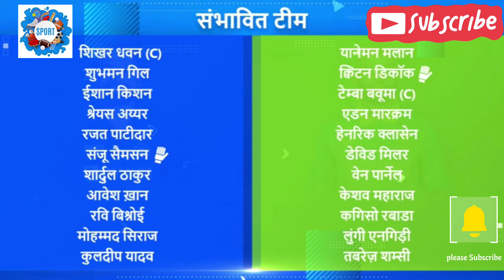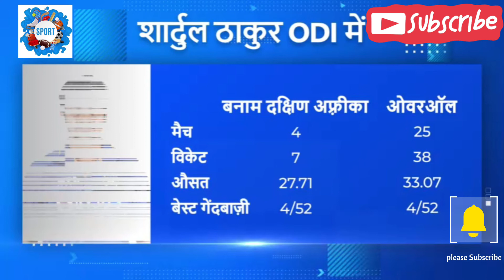india vs south africa 2nd odi playing 11|ind vs sa highlights|latest cricket news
india vs south africa 2nd odi 2022
latest cricket news
cricket news
ind vs sa 2nd odi 2022
ind vs sa 2nd odi 2022 playing 11
india vs south africa dream11 team
dream11
ind vs sa dream11 prediction
india vs south africa odi playing 11
2nd odi
rohit sharma
today cricket news
ind vs sa 2nd odi pitch report
ind vs sa 2nd odi live match
ind vs sa 2nd odi 2022 pitch report
ind vs sa 2nd odi live streaming
aakash chopra
india vs south africa 2022
ind vs sa 2nd odi 2022 live streaming
ind vs sa odi playing 11
india vs south africa 2nd odi match 2022
cricket
sanju samson
sa vs ind 2nd odi
fantasy cricket
india vs south africa 2nd odi match
dream11 today match
ind vs sa 2nd odi kab hai
ind vs sa 2nd odi match highlights
ind vs sa 2nd odi dream11 prediction
ind vs sa 2nd odi match date
bcci official channel
india sports news
ind vs sa live streaming
dream11 prediction
dream11 team
fcg
latest news
india vs south africa 2nd odi 2022 playing 11
ind vs sa 2nd odi live
india vs south africa odi 2022
ind playing 11 vs sa 2022
ind vs sa playing 11 2022
ind playing 11 vs sa
ind vs sa 2nd odi match
for you page
ranchi
deepak chahar
sk sports
virat kohli
ind vs sa 2nd odi 2022 live match
ind vs sa 2nd odi 2022 free live match
ind vs sa 2nd odi highlights
sports superfans
ind vs sa 2022
2nd odi ind vs sa 2022
david miller
2nd odi india vs south africa 2022
india playing 11
ind vs sa odi
india vs south africa 2nd odi match time
ind vs sa odi squad 2022
india odi squad for south africa 2022
india odi squad against south africa 2022
india vs south africa squad 2022
india vs south africa 2022 squad
india vs south africa odi squad 2022
bcci
team india playing xi 2nd odi
ind playing 11 today match
ind vs sa 2nd odi live score
team india playing 11 vs south africa
team india playing 11 today
ind vs sa squad 2022
color frames channel
color frames cricket facts
ind vs sa odi highlights
sports
telugu cricket news
cricket news telugu
color frames
odi
ind odi squad vs sa 2022
ind odi squad against sa 2022
ind vs sa odi prediction
ind vs sa dream11 team in tamil
ind vs sa match prediction in tamil
ind vs sa prediction
india vs south africa 2 odi
ind vs sa grand league team
ind vs sa 2odi
india vs south africa 2nd odi highlights 2022
grand league team
fantasygrandleague
fantasy grand league
pitchreport
jsca international stadium complex ranchi pitch
jsca international stadium pitch report
ranchi cricket stadium pitch
ranchi stadium pitch
ranchi pitch report
cricinformer
fantasy prediction
dream11 today
dream11 gl teams prediction
dream11 gl teams
ind vs sa dream11 grand league team
ind vs sa 2nd odi gl teams news
ind vs sa 2nd odi dream11 gl prediction
ind vs sa 2nd odi dream11 gl teams
ind vs sa 2nd odi dream11
ind vs aus today team
ind vs sa 2nd odi 2022 weather report
ind vs sa dream11 prediction in tamil
sa vs ind dream11 prediction in tamil
sa vs ind odi dream11 team today grand league
ind vs sa odi dream11 team today grand league
sa vs ind playing 11
sa vs ind 2nd odi playing 11
2005 2nd odi
gambhir and irfan
india vs south africa 2005 odi
india vs south africa 2005 odi match highlights
india vs south africa 2005 2nd odi
india vs south africa 2005 5th odi highlights
india vs south africa 2005 3rd odi highlights
india vs south africa 2005
india vs south africa 2005 odi highlights
india vs south africa 2005 4th odi
india vs south africa 2005 1st odi highlights
cricket highlights
andile phehlukwayo
ind vs sa t20 dream11 prediction